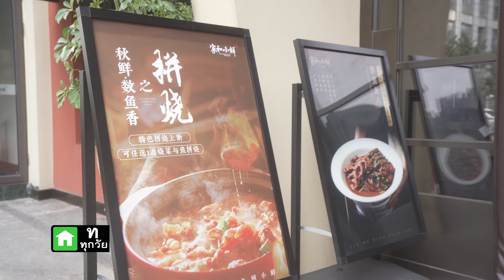คัดสรรร้านอร่อยที่มณฑลหูเป่ย ประเทศจีน I รอบจานรอบโลก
คุณเอ๋และคุณนิรุตติ์ พาไปคัดสรรจานเด็ด ล้วงเคล็ดลับความอร่อย  ที่ร้าน JIA HE XIAO XIAN มณฑลหูเป่ย ประเทศจีน ชิมเมนูอันหลากหลาย น่ารับประทาน รสชาติอร่อยสุดยอด จนต้องยกนิ้วให้